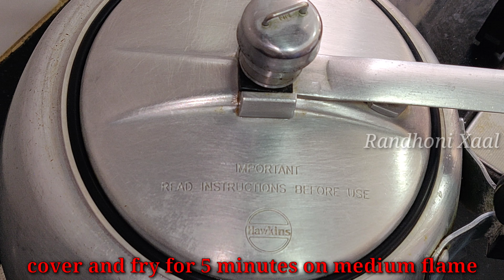কুকাৰত বনোৱা মিহলি পাচলিৰে চয়াবিনৰ তৰকাৰী/ Mix veg soyabean sabji/ Soyabean curry in Assamese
Hello Friends.

You can check out the below links for useful kitchen appliance👇👇

🔴Non stick pan set

🔴Serving kadai

🔴Glass cotainer

🔴Glass bowl

🔴Electric Kettle

🔴Mixer Grinder with 3 Stainless Steel Jar + 1 Juicer Jar

🔴Electric Pressure Cooker

🔴Water Purifier

🔴Handy Mini Plastic vegetables Chopper

🔴Measuring Cups, Spoons, Silicone Spatula and

🔴Brush Set

🔴Spice Container Set

Also, mention about your interest in different/specific recipes in the comment box.

Thanks for landing up to my channel. Visit again...see you!!!